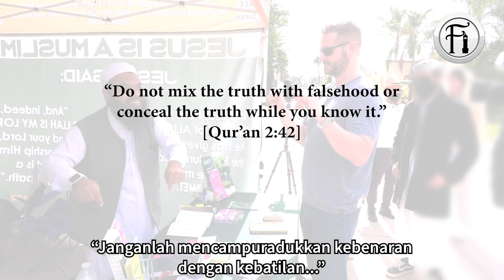Ayat Qur’an Menentang Keganasan Tidak Jelas? - Kenyataan David Wood Yang ‘Ditarik Balik’.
David Wood kembali lagi untuk berdialog dengan Sheikh Uthman dan kali ini membincangkan tentang ayat [Qur’an 5:32] yang jelas menentang keganasan terhadap manusia. Lihat bagaimana Sheikh membuat David Wood menarik balik kenyataannya.